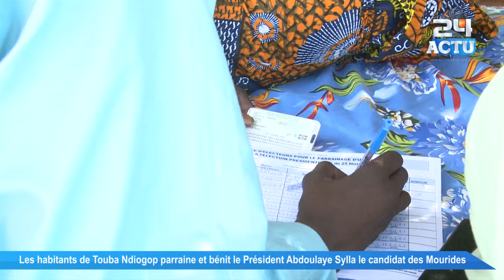Les habitants de Touba Ndiogop parraine et bénit le Président Abdoulaye Sylla le candidat des Mourid